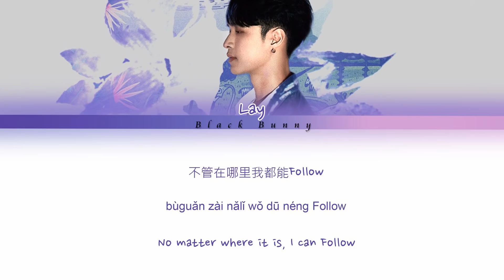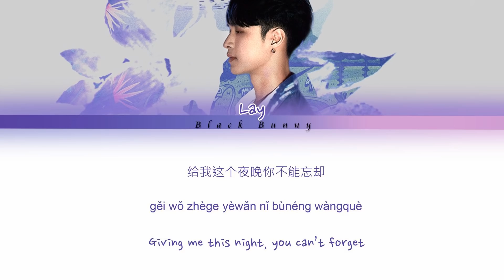Lay Zhang Yixing (张艺兴) - Boom (蹦) (Color Coded Lyrics Chin/Pin/Eng/歌词)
All rights administered by ZHANG YIXING STUDIO

Artist: Lay Zhang Yixing (张艺兴)
Track:  Boom (蹦)
Album:  "莲 (LIT)" Part.2
Year: 2020